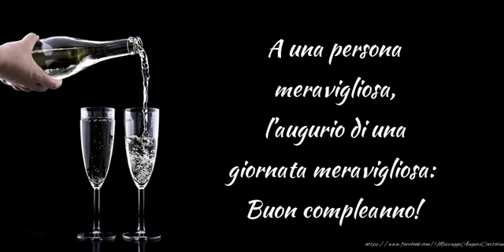Buon compleanno!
A una persona meravigliosa, l’augurio di una giornata meravigliosa: Buon compleanno!